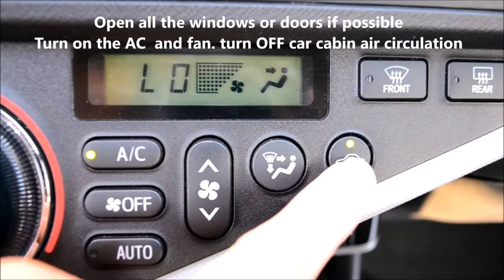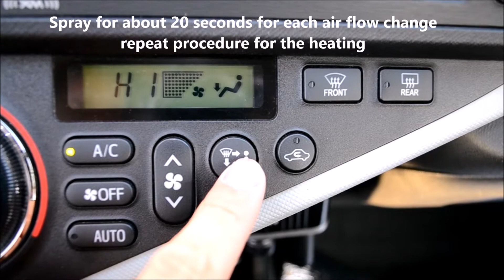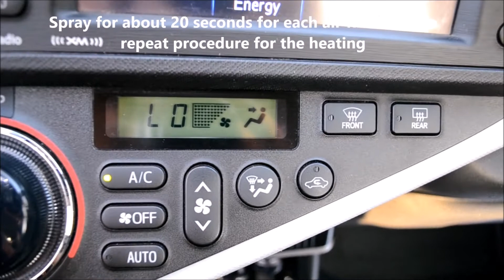How to kill mold and bacteria and remove smells in Your Car A/C system. DIY and easy.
How to clean your AC system and eliminate the bacteria and nasty smell using a Lysol air disinfectant spray.